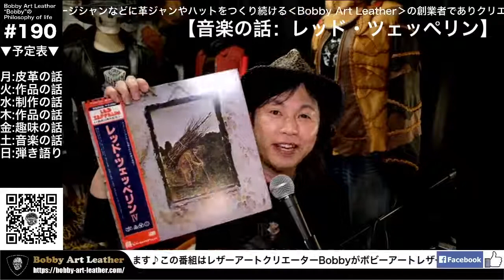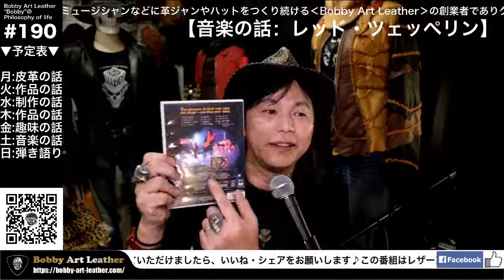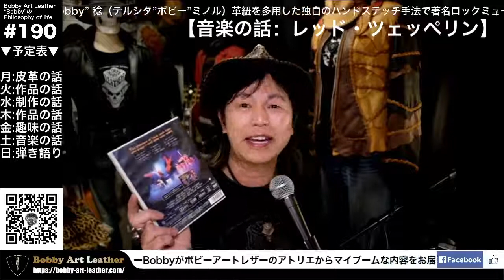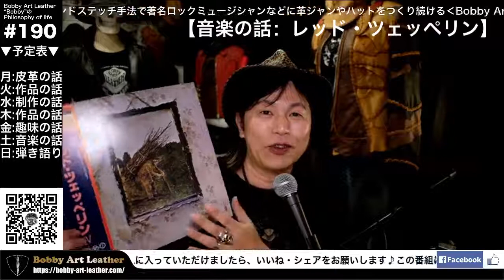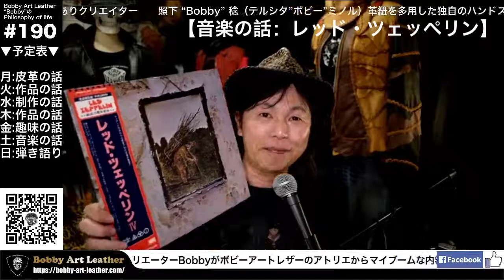【 音楽 の話：レッド・ツェッペリン】第190回ライブ配信/Bobby Art Leather ボビーアートレザー